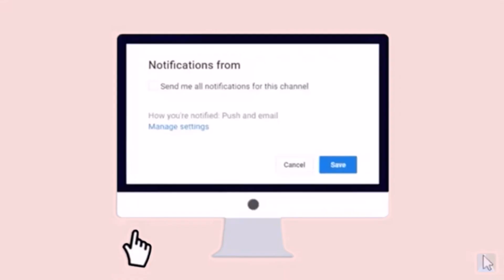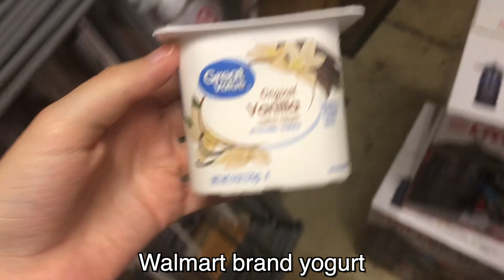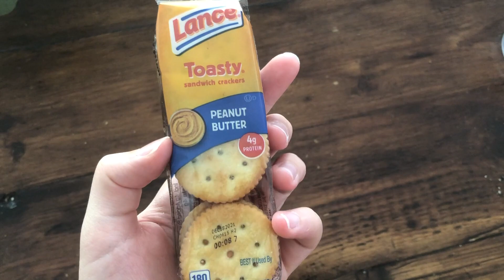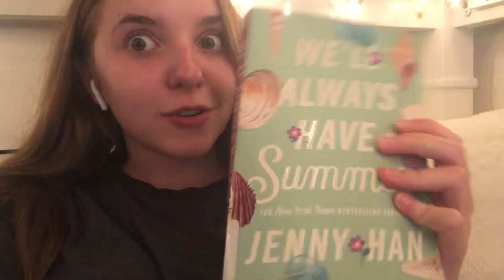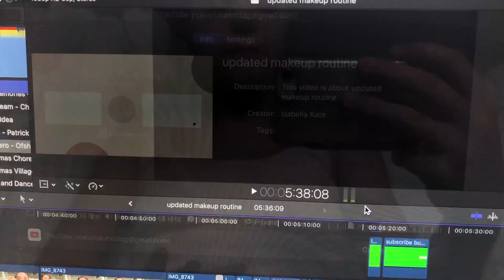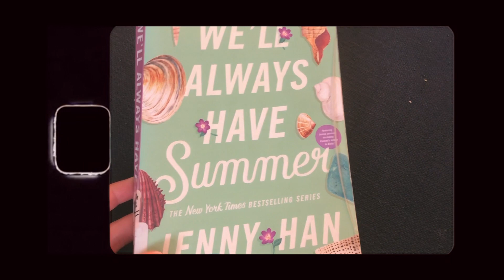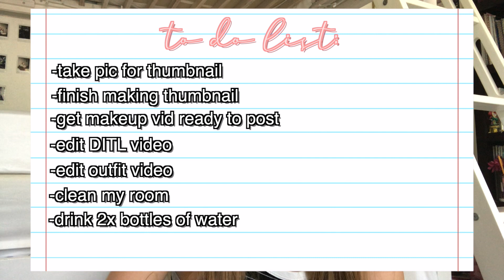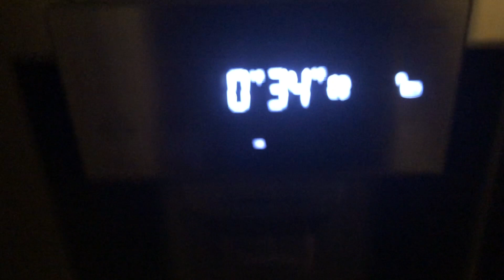a FUN WEEKEND in my life 2021! going shopping, swimming, working on YouTube videos, etc!!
This video is a fun weekend in my life in summer/August 2021! I go shopping, swimming, go to a book sale, try a new bakery (Beard Papa's), work on YouTube videos, and so much more!!

\\music